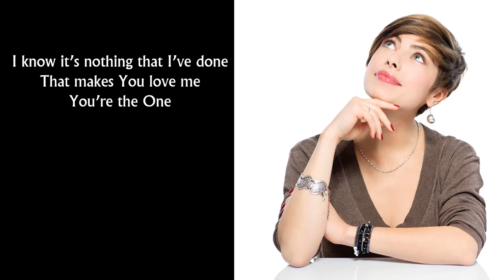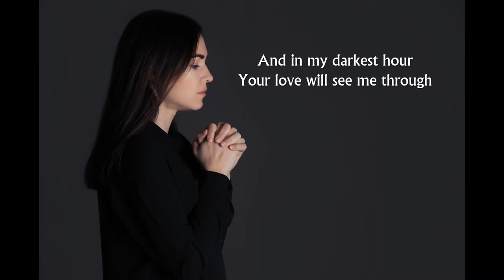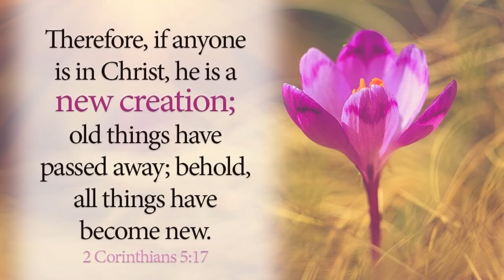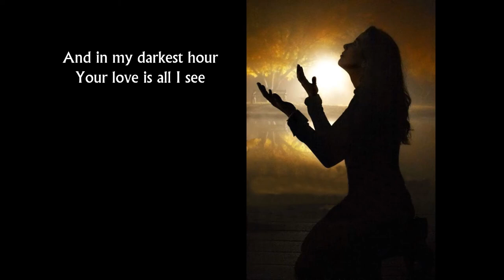Laura Kaczor - New Creation (Official Lyric Video)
Laura Kaczor is a very talented Christian artist from Nashville. This ia a beautiful and touching song that she wrote called "New Creation." Also on iTunes.

(Sorry to my subscribers...I had to upload this multiple times because I made numerous mistakes on the lyrics, since I had to listen to them by ear. I think I have it right now.)